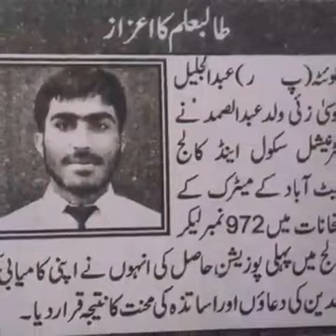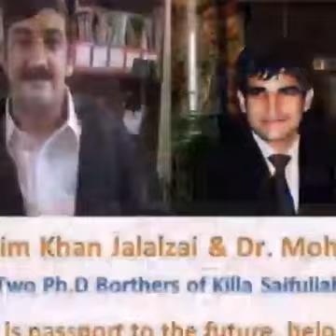Talented Boys Of killa Saifullah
The pakhtoon Nation subscirbe this channel for more informantion.